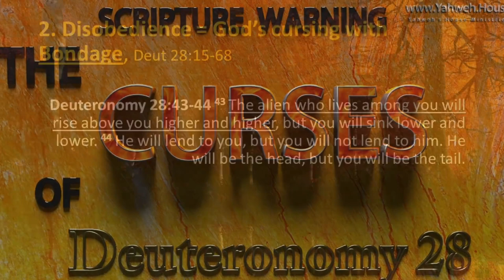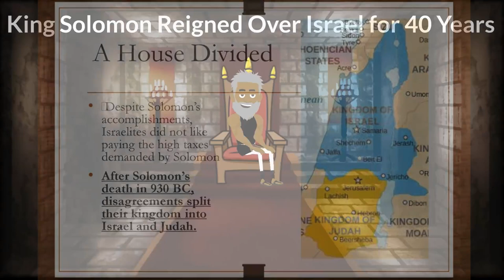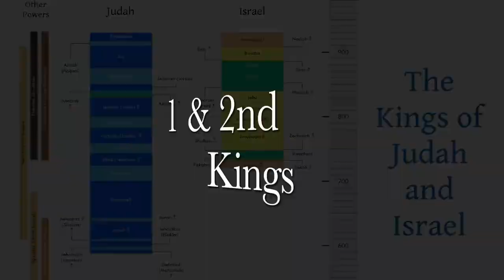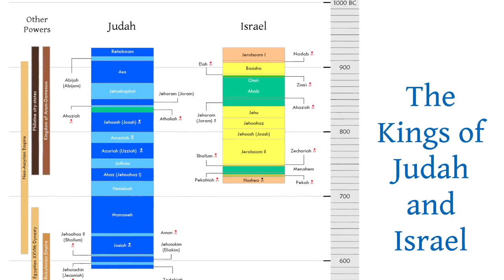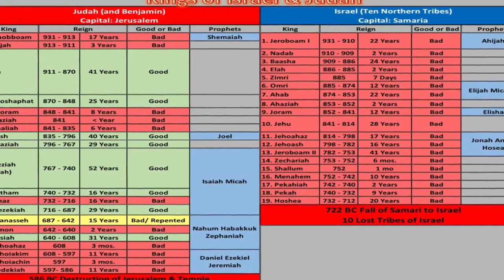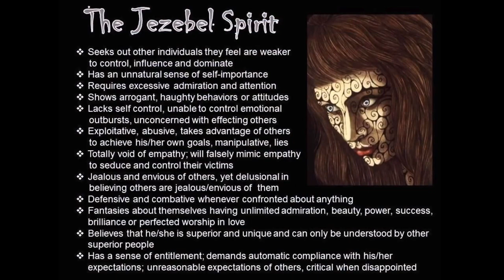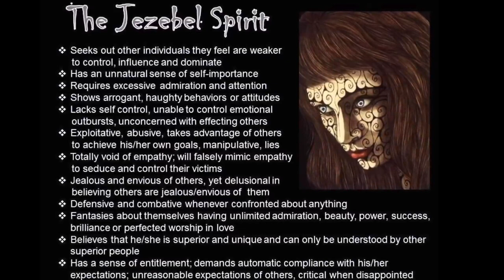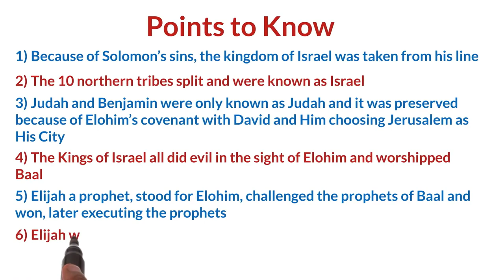HISTORY OF RELIGION Part 7 ISRAEL & JUDAH SPLIT